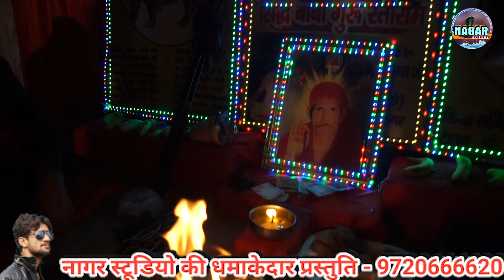ढकिया वाले का दमदार भजन तेरी जय हो रतिराम Teri Jai Ho Ratiram Naveen Nagar सिद्ध भजन || Nagar Studio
नागर स्टूडियो के साथ देखिए देश-विदेश के सभी अच्छे-अच्छे सॉन्ग

नागर स्टूडियो भारत का सर्वश्रेष्ठ हिंदी भजन रागनी सॉन्ग  चैनल है नागर स्टूडियो भजन रागनी होली रसिया लेडीस लोकगीत होली चौपाई सांग ढोला एवं  बॉलीवुड सॉन्ग शामिल करता है रागनी भजन के लिए बने रहिए ।

Nagar Studio is India's best Dehati Ragni Bhajan Haryanvi  entertainment ,and sports. stay times for all the Ragni Bhajan in Hindi!